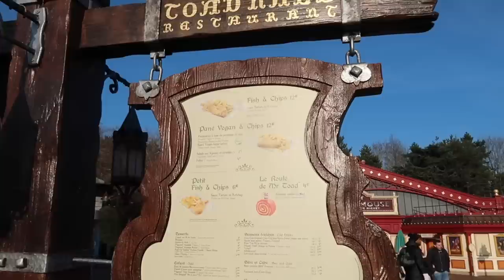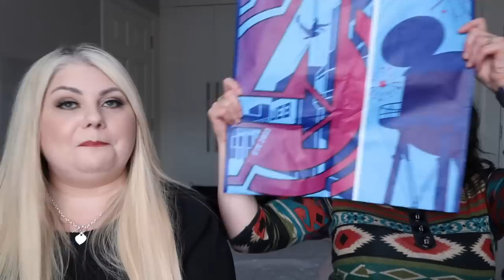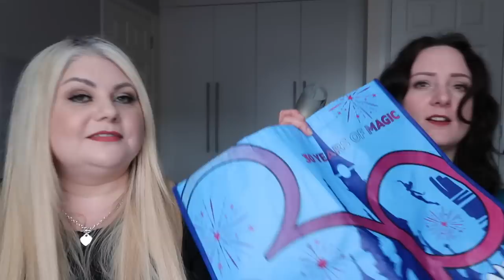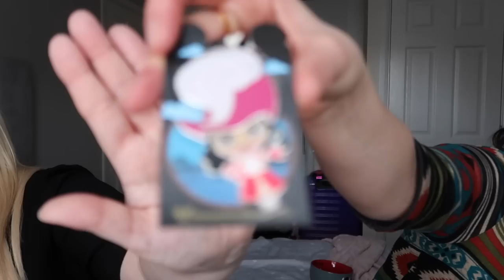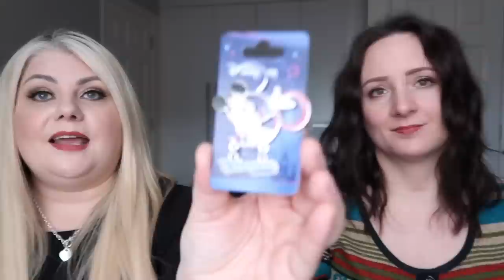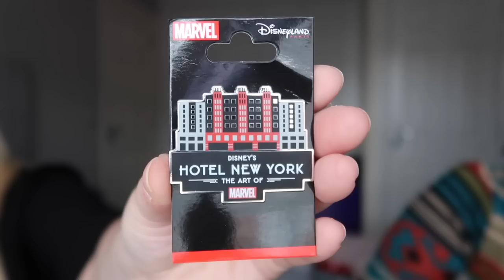Disneyland Paris vlog episode 3 ✨ Dream..and Shine Brighter parade and merchandise haul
Ad Press trip • We went to Disneyland Paris to celebrate the 30th Anniversary Grand Finale celebrations with Disney Parks UK and Eurostar. Today we visit Disneyland Park to see the Dream..and Shine Brighter parade and ride Big Thunder Mountain then head over to Avengers Campus for lunch at Stark Factory and we get number one position for the day on Webslingers! We also show you what we bought on this trip.